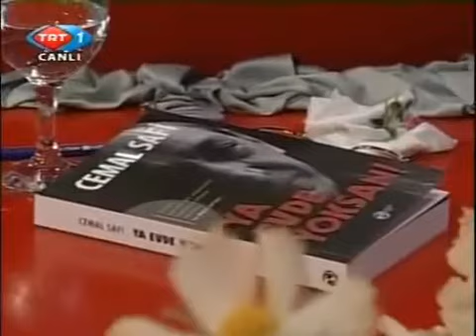Cemal SAFİ - Tek Hece Aşk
Var mı beni içinizde tanıyan?
Yaşanmadan çözülmeyen sır benim.
Kalmasa da şöhretimi duymayan,
Kimliğimi tarif etmek zor benim...

Bülbül benim lisanımla ötüştü,
Bir gül için can evinden tutuştu,
Yüreğine Toroslar'dan çığ düştü,
Yangınımı söndürmedi kar benim...

Niceler sultandı, kraldı, şahtı,
Benimle değişti talihi, bahtı,
Yerle bir eyledim tac ile tahtı,
Akıl almaz hünerlerim var benim...

Kamil iken cahil ettim alimi,
Vahşi iken yahşi ettim zalimi,
Yavuz iken zebun ettim Selim'i,
Her oyunu bozan gizli zor benim...

Yeryüzünde ben ürettim veremi,
Lokman Hekim bulamadı çaremi,
Aslı için kül eyledim Kerem'i,
İbrahim'in atıldığı kor benim...

Sebep bazı Leyla, bazı Şirin'di,
Hatrım için yüce dağlar delindi,
Bilek gücüm Ferhat ile bilindi,
Kuvvet benim, kudret benim, fer benim...

İlahimle Mevlana'yı döndürdüm,
Yunus'umla öfkeleri dindirdim,
Günahımla çok ocaklar söndürdüm,
Mevla'danım, hayır benim, şer benim...

Benim için yaratıldı Muhammed,
Benim için yağdırıldı o rahmet,
Evliyanın sözündeki muhabbet,
Embiyanın yüzündeki nur benim...

Kimsesizim, hısmımda yok hasmım da,
Görünmezim, cismimde yok resmim de,
Dil üzmezim, tek hece var ismim de,
Barınağım gönül denen yer benim...

Benim adım aşk.

Cemal Safi